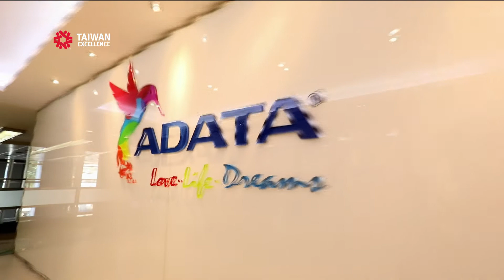Taiwan Excellence 2018 Vignettes - Adata